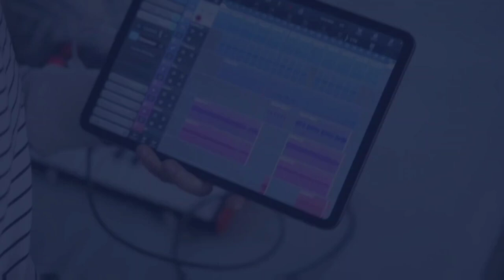Surah Al Kahf Beautiful Recitation | سورة الكهف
Most Beautiful And Peacefull Heart Touching Quran Reaction || Abdul Rahman Mossad || Haven Voice
Listen every Friday Surah Al-Kahf (the Cave) سورة الكهف ⋮ Protection from Dajjal
Surah Kahf (Al-Kahf) | Episode 026 | Beautiful Quran Recitation | Quran with Urdu & Hindi Translation
Most calming recitation of Surah AL KAHF سورة الكهف
SURAH AL KAHF (سورة الكهف) | THIS WILL TOUCH YOUR HEART إن شاء الله
This video contains beautiful recitation of surah kahf which is also known as The Cave. It  is the 18th chapter of the Quran with 110 verses. In this Surah it mentions the story of the People of the Cave, the man who had two gardens and was very proud of himself, Prophet Moses (pbuh), story of Dhulqarnayn, a pious ruler. In addition, surah kahf has multiple rewards and benefits for recitation. In fact, also very helpful against the persecution of Dajjal.
kahf
al kahf
kahf surat
kahf sura
kahf surah
sura kahf full
surat kahf
surah kahf
الکہف
الکھف
الکھف سورۃ
الکھف سورہ
مکمل سورۃ الکھف
قرآن
القرآن
مکمل قرآن
quran reaction
abdulrahman mohammed
rahman mossad
القرآن تلاوة رائعة وجميلة arabic,surah rahman audio,surah rahman ayat,surah rehman complete,surah rahman english translation,surah rahman english subtitles,tilawat e quran,surah rahman